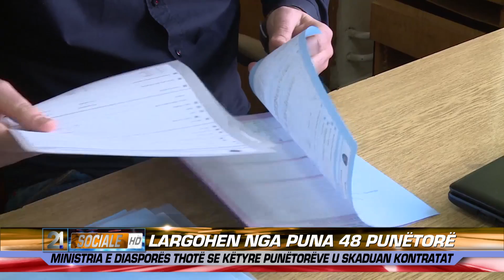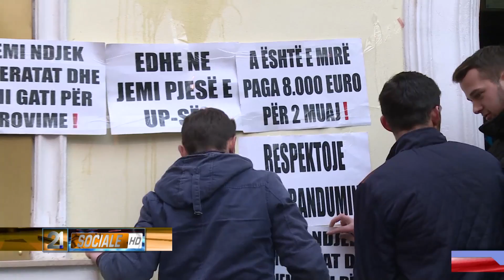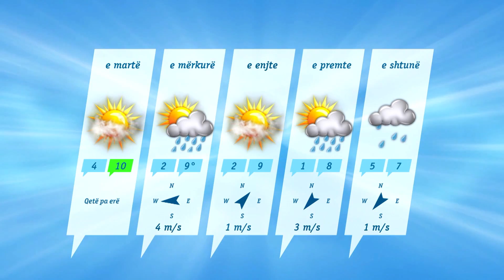21 Live News 23.02.2015